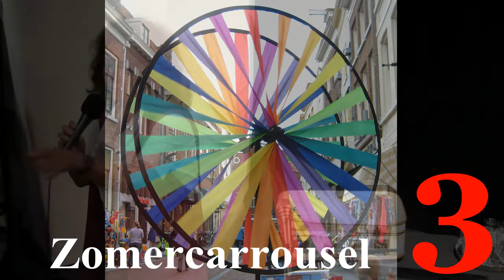Zomercarrousel3inTOM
Bloemlezing van de 3e Zomercarrousel in Theater Onder de Molen te Vorden op 18 juli 2012. Artiesten waren in volgorde van opkomst: Josée van der Staak, duo Henk & Anita, duo Buitengewoon (Anja den Bakker & Eelco Schuijl), Passies & Havinga, Astrid Volkerick & Eric Wijnands. Presentatie: Josée van der Staak.